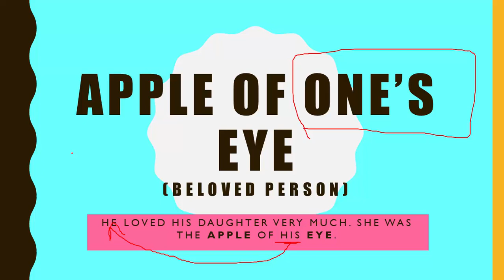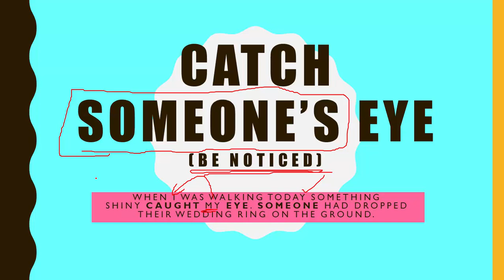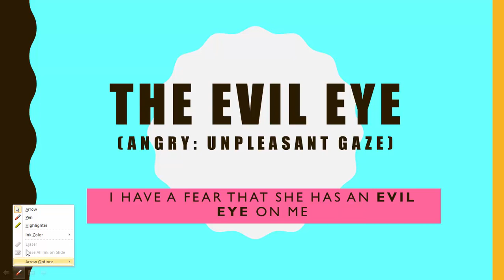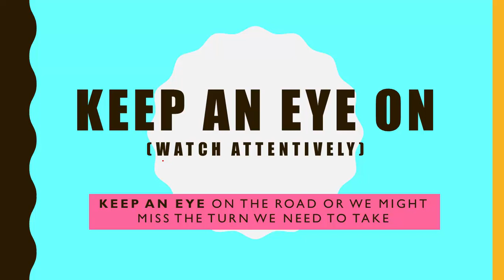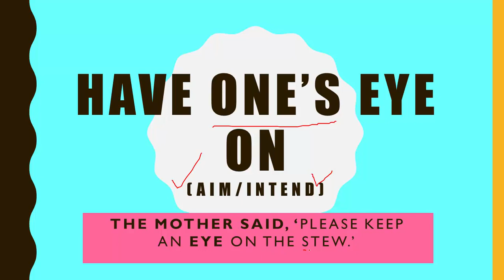Idiom and Phrases | CSS English Precis & Composition | Intermediate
Aslaam o alaikum
In this video, we are going to learn how to use Idioms and phrases to make our speaking well as well as we will be able to steal marks in our exams. This video is designed to convey the best concept of idiom and phrases in a short way.